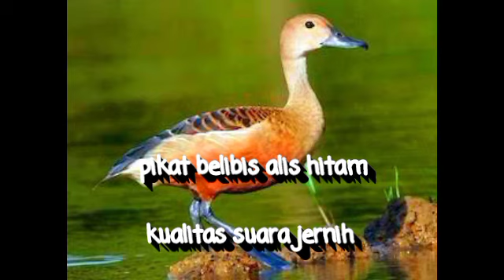Suara jernih pikat belibis laki